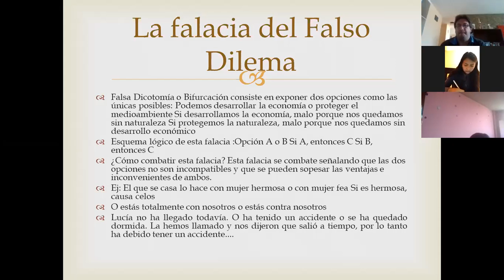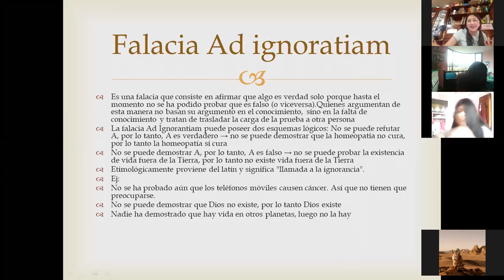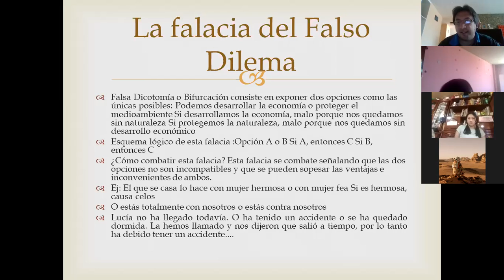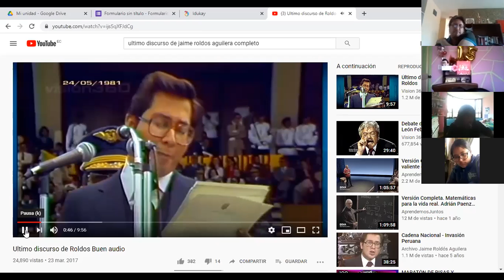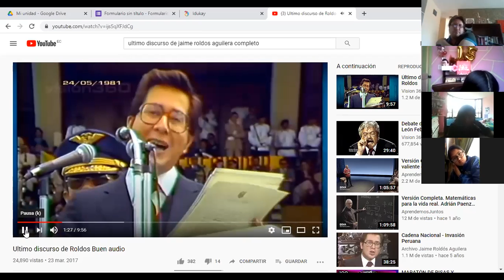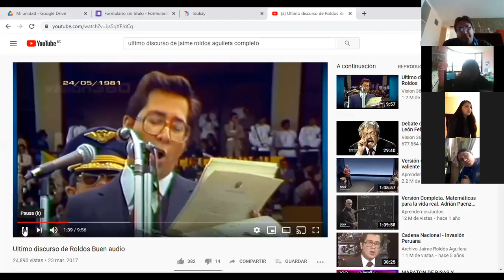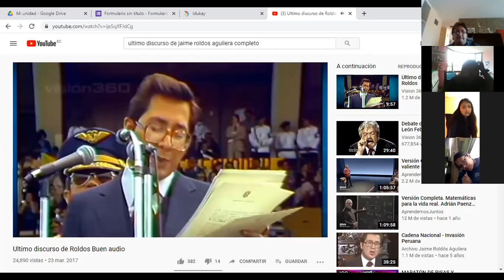interpretación de falacias formales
zoom 0 - primero de bachillerato